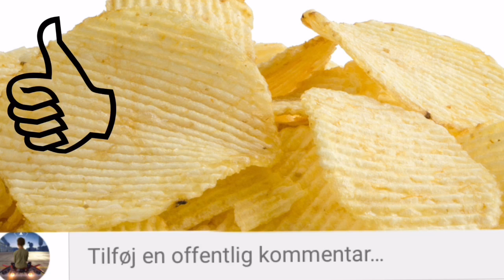Geometry Dash Konkurrence, Hvem Vinder...?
Vi er Tobias, Tristan og Rasmus...

Hvem er nr.1.?

Hvem er nr.2. ?

Hvem er nr. 3.?

God weekend til jer